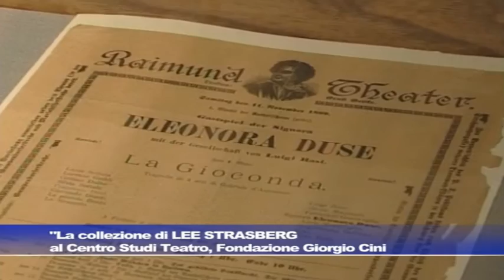La collezione di Lee Strasberg al Centro Studi Teatro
Venezia - Isola di San Giorgio Maggiore 07/07/2015

La Fondazione Giorgio Cini riceve da Anna Strasberg e dalla Famiglia Alliata di Montereale la collezione di materiali originali e autografi di Eleonora Duse, raccolti da Lee Strasberg nel corso della sua vita.